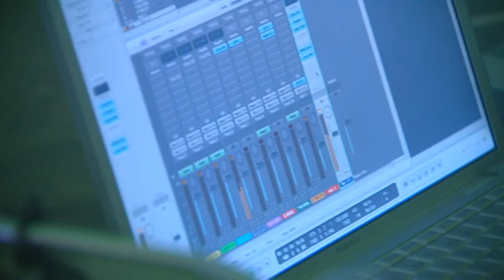8 december julekalender